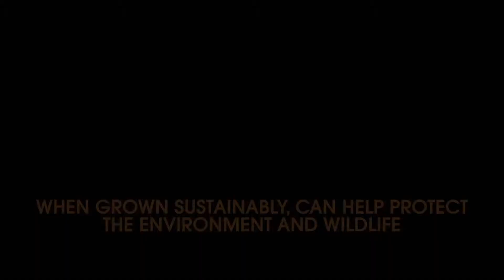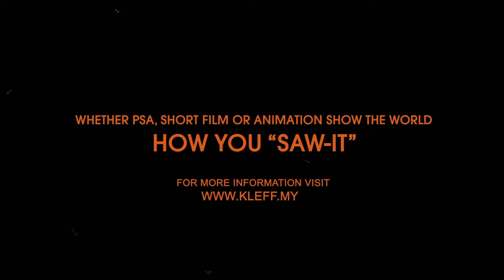KLEFF 2018: RSPO (i SAW-it) Category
Are you a film enthusiast? Do you believe in supporting for social causes? If you said yes to both then there’s only one thing left to do! Participate in the 11th International Kuala Lumpur Eco Film Festival and submit your entries under the special RSPO category! Send us your videos in either PSA, Animation or Short Film format and tell us your “i Saw-it” story.

For more information on this special categories check out